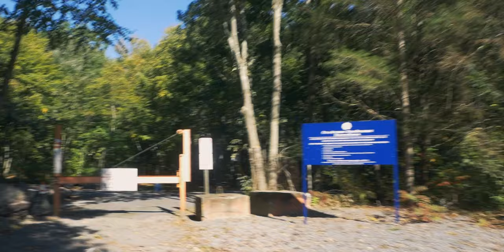Fishing a MASSIVE Reservoir.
This was the first freshwater fishing we had done in a while. The fall air is starting to get nippy, and the bite was pretty decent as we weren't fishing too long. The search for the bass is on, and this seems to be a pretty reliable spot for the future fishing Bass.

some old videos to watch